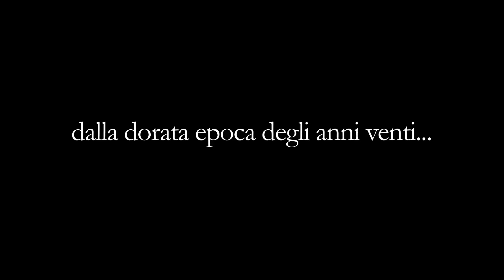Lady, Be Good! al Teatro di San Carlo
/Opera

dal 21 al 24 novembre 2019

George e Ira Gershwin /

LADY, BE GOOD!
Musical in due atti

Musica di George Gershwin, Lyrics di Ira Gershwin

Libretto di Guy Bolton e Fred Thompson

Editore TAMS – WITMARK MUSIC LIBRARY, Inc., 560 Lexington Avenue, New York,

I diritti musicali di George e Ira Gershwin sono concessi dalla famiglia Gershwin.

Prima rappresentazione: New York, Liberty Theatre 1º dicembre 1924.

Direttore | Timothy Brock

Maestro del Coro | Gea Garatti

Regia | Emilio Sagi

Assistente alla regia | Javier Ulacia

Coreografie | Nuria Castejon

Assistente coreografo | Luis Romero

Scene | Daniel Bianco

Assistente alle scene | Carmen Castañon

Costumi | Jesús Ruiz

Assistente ai costumi | Concetta Nappi

Luci | Eduardo Bravo

Interpreti

Dick Trevor, Nicholas Garrett
Susie Trevor, Jeni Bern
Jack Robinson, Dominic Tighe
Jeff White, Carl Danielsen
Josephine Wanderwater, Manuela Custer
"Watty" Watkins, Troy Cook
Bertie Bassett, Jonhathan Gunthorpe
Daisy Parke, Susanna Wolff
Shirley Vernon, Lynette Tapia
Manuel Estrada, Francesco Cordella
Rufus Parke, Joseph Shovelton
Funkey, poliziotto, maggiordomo, Fiorenzo Madonna

Orchestra, Coro e Corpo di Ballo del Teatro di San Carlo

Produzione del Teatro de la Zarzuela di Madrid